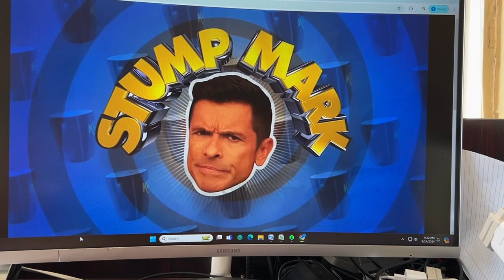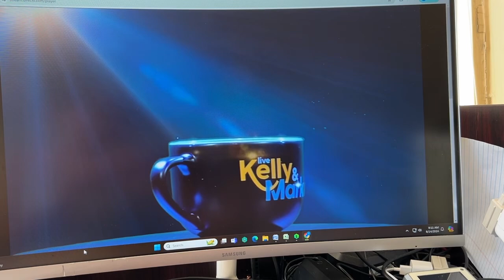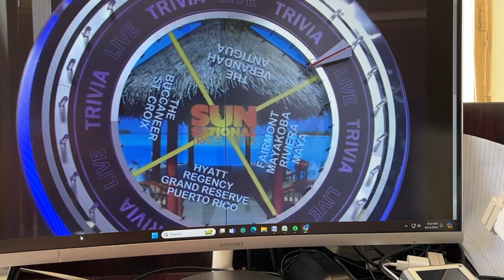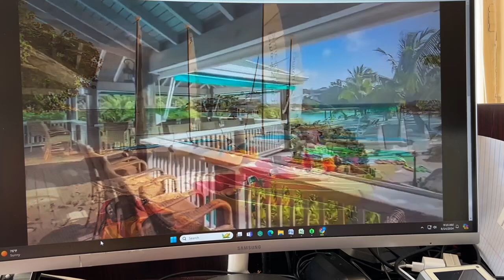I won some prizes on Live with Kelly and Mark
Noelle Lesniak wins a trip, a shirt and mug